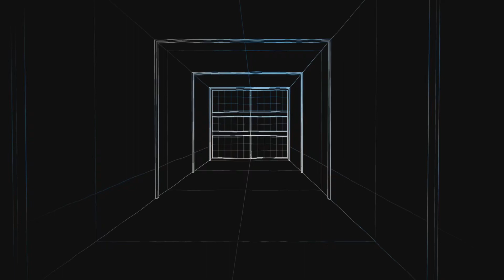Trials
Me killing in Trials